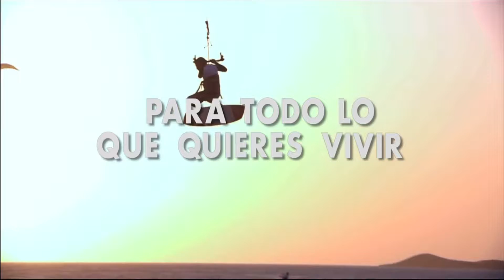TURISMO COMUNITARIO EN ESTADOS UNIDOS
Se Promovera el Turismo en el Corredor Minero del Cesar; asi lo ha planteado Prodeco y Adel Zapatosa.